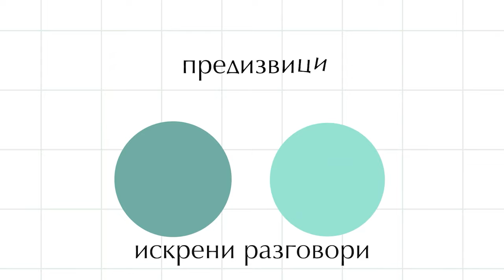Неделен микс - Разговор со Игор Ангелов